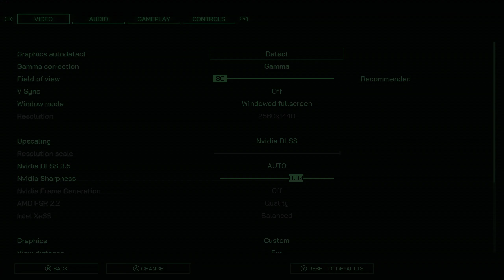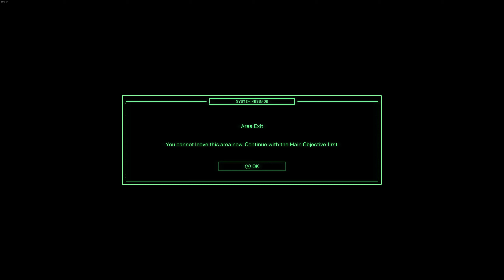Robocop Rogue City Is Brutal Pc Gameplay